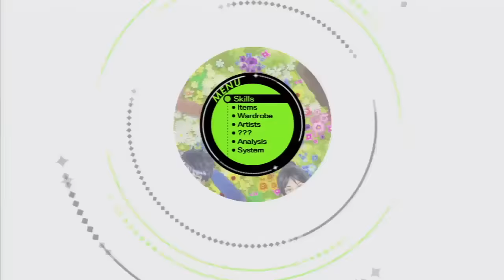Tokyo Mirage Sessions FE - Part 9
Hello everyone and welcome to part 9 of my Walkthrough of Tokyo Mirage Sessions FE!